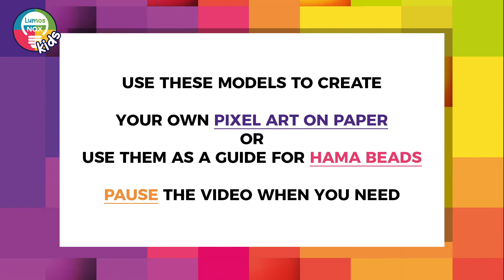Hamma Beads Pixel Art SPEEDPAINT Mario Bros Boomerang Bro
Hamma Beads Pixel Art SPEEDPAINT Mario Bros Boomerang Bro - 22x31
Use these models to create your own PIXEL ART ON PAPER or use them as a guide for HAMA BEADS, PERLER BEADS or CROSS STITCH.